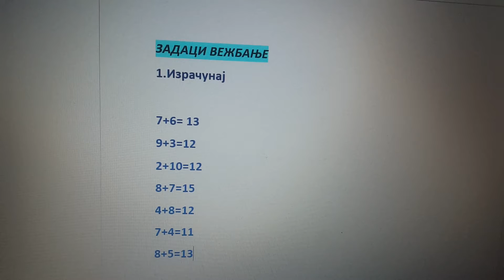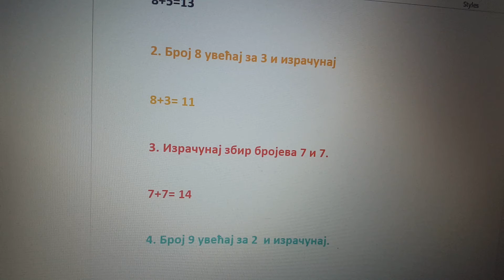Zadaci za vezbanje 7 deo